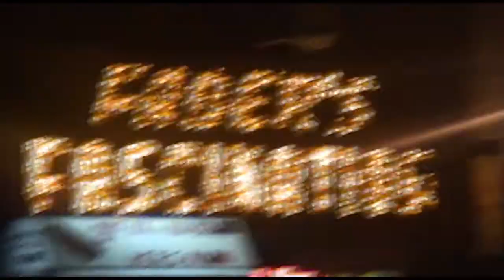Getto Cribs NYC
Desde Coney Island en los estudio de EQ